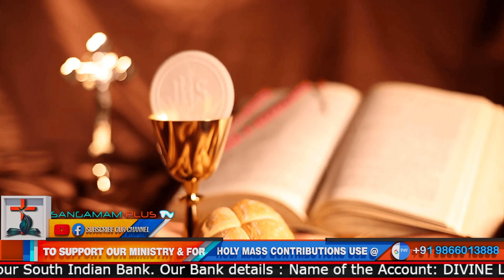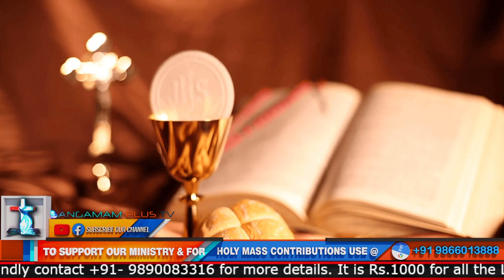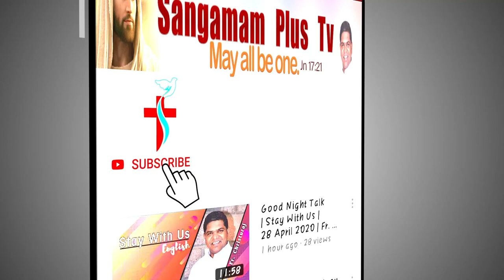Telugu Holy Mass | Fr. Michael SHS | 05 July 2021 | 6 AM